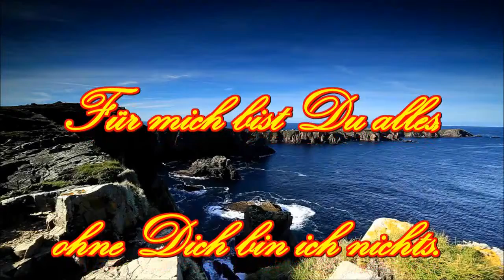❤️ Ein Video Gruß für Dich ❤️ Ich hab Dich lieb ❤️❗ Nicht nur Ostern Weihnachten Valentinstag IMMER